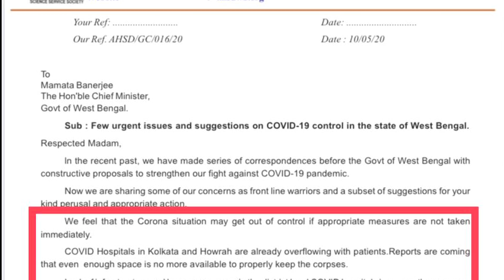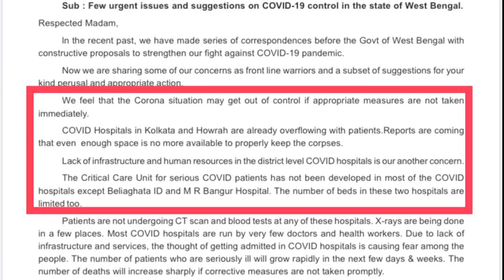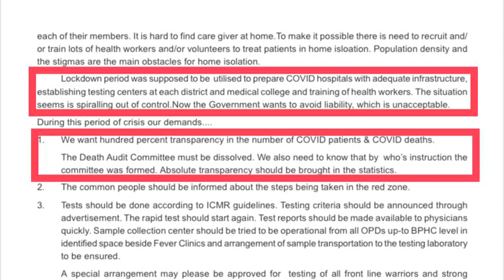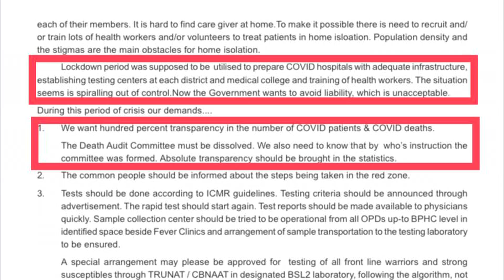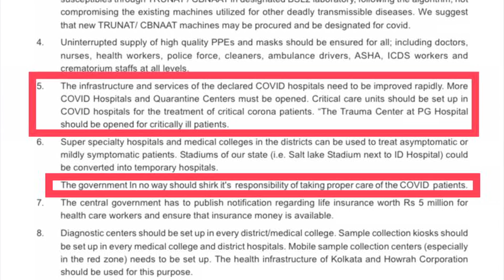কলকাতা ও হাওড়ার কোভিড হসপিটালে আর রোগী রাখার জায়গা নেই, AHSD চিঠিতে জানালো এমন কথা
কলকাতা ও হাওড়ার কোভিড হসপিটালে আর রোগী রাখার জায়গা নেই,Association of Health Service Doctors,West Bengalএর চিঠিতে জানালো এমন কথা ... এমনই কিছু কঠিন সত্য কথা মুখ্যমন্ত্রীকে চিঠি লিখে জানালেন এই ডাক্তারদের সংগঠন। চিঠিটি পরে শোনালেন ডঃ অনির্বান গাঙ্গুলি।
Online News